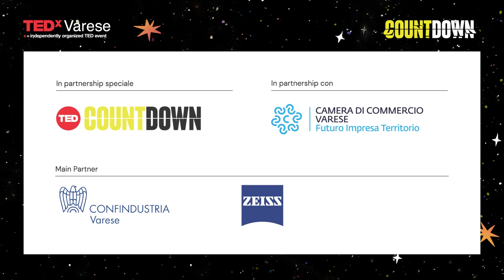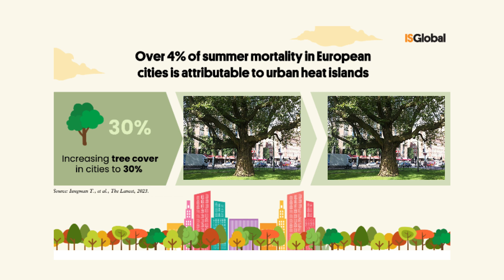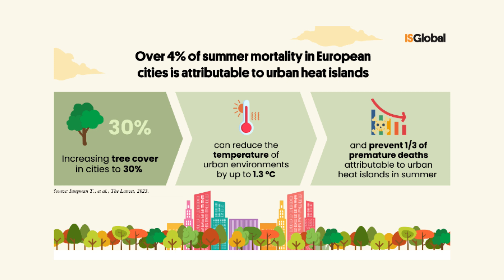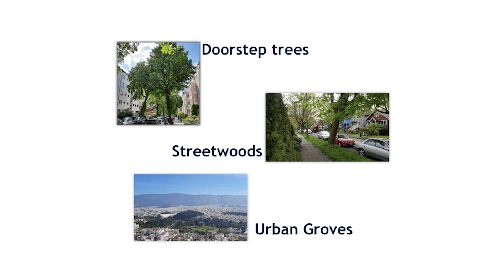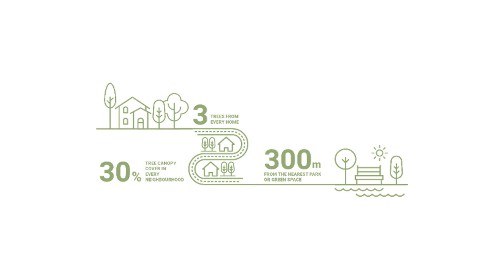Greening Our Cities: The 3:30:300 Rule for Urban Harmony | Cecil Konijnendijk | TEDxVarese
Embark on a captivating journey into a future where trees reclaim their place in our cities. Witness the challenges and the inspiring global movement advocating for Doorstep trees, Streetwoods, and Urban groves. Understand the landmark 3:30:300 rule from the voice of its inventor, Cecil Konijnendijk: a rule which is transforming urban development in cities worldwide. Learn how you can be part of the change, fostering leafy streets and supporting the urban tree movement. Envision a future where cities are vibrant with greenery, and life is in harmony with nature.

Imbarcati in un affascinante viaggio verso un futuro in cui gli alberi riconquistano il loro posto nelle nostre città. Osserva le sfide e l'ispirante movimento globale a favore degli alberi davanti alle porte, dei boschetti urbani e dei viali alberati. Comprendi la regola fondamentale 3:30:300 dal punto di vista del suo inventore, Cecil Konijnendijk: una regola che sta trasformando lo sviluppo urbano in città di tutto il mondo. Scopri come puoi contribuire al cambiamento, promuovendo strade alberate e sostenendo il movimento urbano degli alberi. Immagina un futuro in cui le città sono vive di verde e la vita è in armonia con la natura.

Cecil Konijnendijk is first and foremost passionate about trees and forests, and for over thirty years, he has been studying and teaching their importance for our cities. Currently, he is the co-director of the Nature Based Solutions Institute, a think tank for greening cities worldwide. He has worked in over 30 countries, providing consultancy to national and municipal governments and international organizations such as the United Nations. Cecil is also an honorary professor at the University of British Columbia. This talk was given at a TEDx event using the TED conference format but independently organized by a local community.